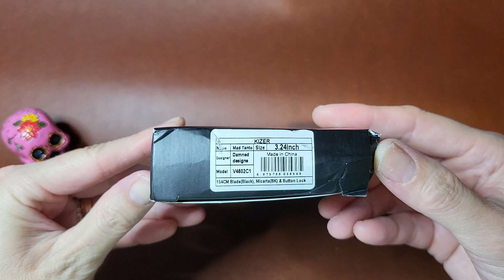Unboxing Kizer Mad Tanto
Kizer Mad Tanto Unboxing.
No frills. Just love knives.